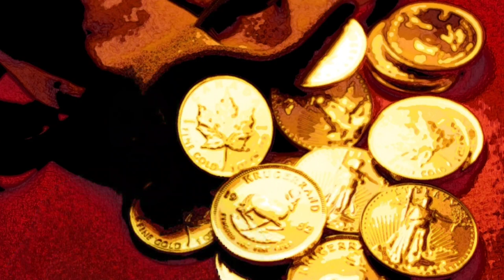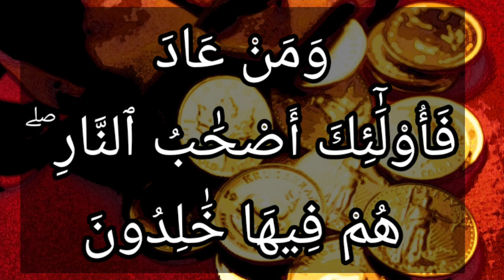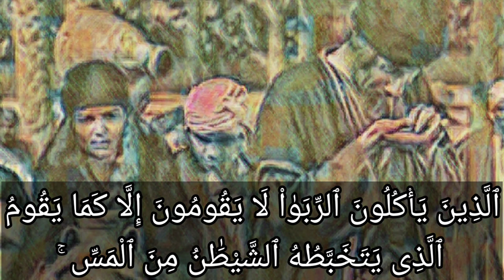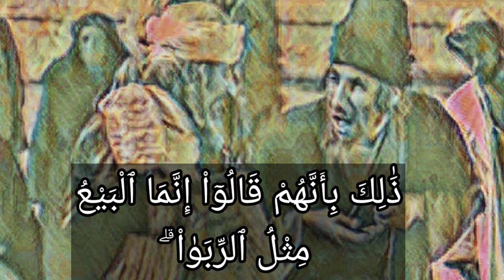تفسير سورة البقرة ٢٧٥: الذين يأكلون الربا لا يقومون إلا كما يقوم الذي يتخبطه الشيطان من المس ۚ...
ٱلَّذِينَ يَأْكُلُونَ ٱلرِّبَوٰاْ لَا يَقُومُونَ إِلَّا كَمَا يَقُومُ ٱلَّذِى يَتَخَبَّطُهُ ٱلشَّيْطَٰنُ مِنَ ٱلْمَسِّ ۚ ذَٰلِكَ بِأَنَّهُمْ قَالُوٓاْ إِنَّمَا ٱلْبَيْعُ مِثْلُ ٱلرِّبَوٰاْ ۗ وَأَحَلَّ ٱللَّهُ ٱلْبَيْعَ وَحَرَّمَ ٱلرِّبَوٰاْ ۚ فَمَن جَآءَهُۥ مَوْعِظَةٌ مِّن رَّبِّهِۦ فَٱنتَهَىٰ فَلَهُۥ مَا سَلَفَ وَأَمْرُهُۥٓ إِلَى ٱللَّهِ ۖ وَمَنْ عَادَ فَأُوْلَٰٓئِكَ أَصْحَٰبُ ٱلنَّارِ ۖ هُمْ فِيهَا خَٰلِدُونَ

التفسير الميسر : الذين يتعاملون بالربا -وهو الزيادة على رأس المال- لا يقومون في الآخرة من قبورهم إلا كما يقوم الذي يتخبطه الشيطان من الجنون؛ ذلك لأنهم قالوا: إنما البيع مثل الربا، في أن كلا منهما حلال، ويؤدي إلى زيادة المال، فأكذبهم الله، وبيَّن أنه أحل البيع وحرَّم الربا؛ لما في البيع والشراء من نفع للأفراد والجماعات، ولما في الربا من استغلال وضياع وهلاك. فمن بلغه نهي الله عن الربا فارتدع، فله ما مضى قبل أن يبلغه التحريم لا إثم عليه فيه، وأمره إلى الله فيما يستقبل من زمانه ، فإن استمرَّ على توبته فالله لا يضيع أجر المحسنين، ومن عاد إلى الربا ففعله بعد بلوغه نهي الله عنه، فقد استوجب العقوبة، وقامت عليه الحجة، ولهذا قال سبحانه: (فَأُولَئِكَ أَصْحَابُ النَّارِ هُمْ فِيهَا خَالِدُونَ)